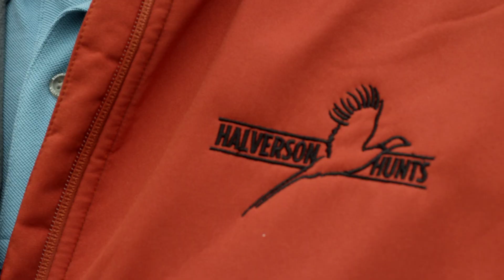Generations on the Halverson Farm - South Dakota Corn